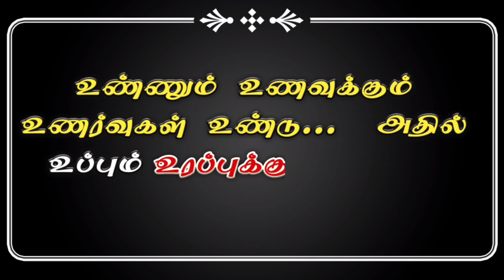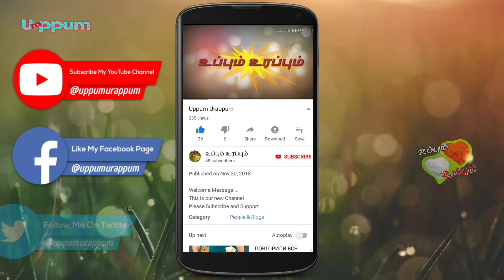எளிமையான இனிப்பு பிரெட் டோஸ்ட் செய்வது எப்படி | Sweet Bread Toast Recipe in Tamil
உண்ணும் உணவுக்கு
உயிர் உண்டு, அதில்
உப்பும் உரப்புக்கும் என்றும்
உரிய இடம் உண்டு